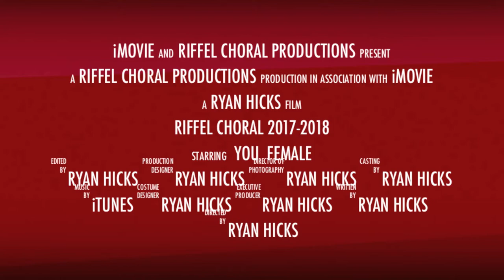Riffel Choir 2017 2018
Come join the Riffel Choir ant Michael A Riffel Catholic High School! If you are a student at Riffel for 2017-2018 we want you. No experience necessary.